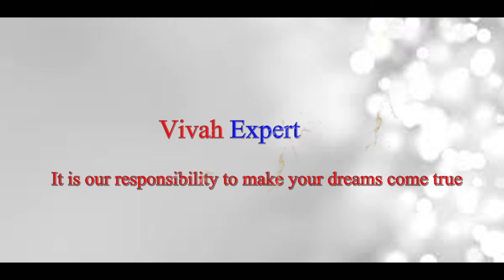Anniversary Highlight | Mahajan Singh & Meenu Kapoor | Rickx Whole Event Management | Cover Song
Anniversary Highlight
Mahajan Singh & Meenu Kapoor
Decoration : RICKX
Video Shoot : Rickx & MM Shoots
Editing : Rickx
Song Cradits
Song: Vedha Sajjeya
Composer: Sachin - Jigar
Singers: Rekha Bhardwaj, Varun Jain & Sachin- Jigar
Lyricist: Shellee
Arrangement & Programming by - Sachin- Jigar
Additional Programmer- Hrishikesh Gangan , Sahil Vishwakarma
Music production Head - Romil Ved
Mix & Master - Eric Pillai @ FSOB
Assistant mix engineer - Michael Edwin Pillai
Live Instruments -
Guitars & Bass Guitars - Indrajit Chetia
Sarangi - Vanraj Shashtri
A Maddock Original Film
Featuring: Rajkummar Rao, Kriti Sanon, Paresh Rawal, Ratna Pathak Shah, Aparshakti Khurana, Manu Rishi Chadha, Prachee Shah Paandya.
Directed by: Abhishek Jain